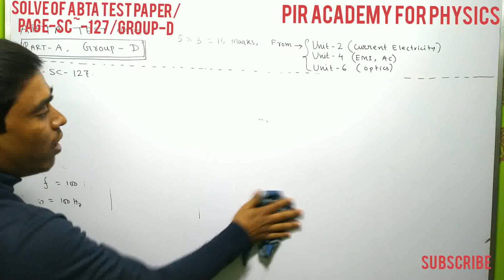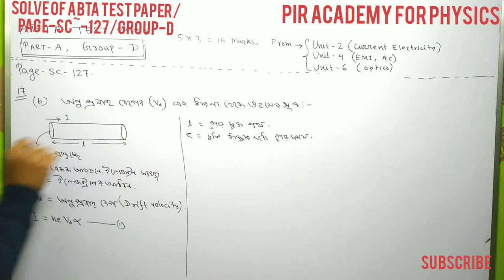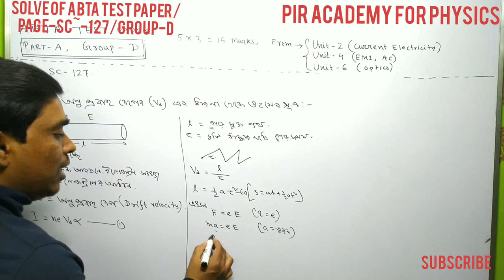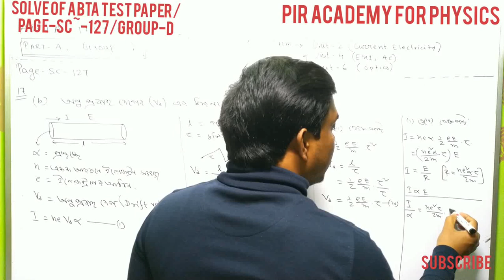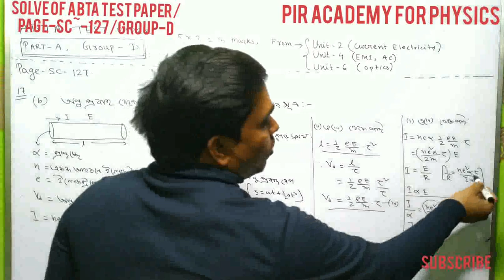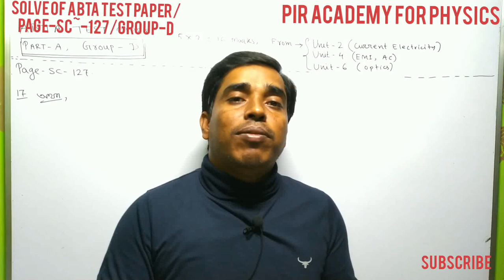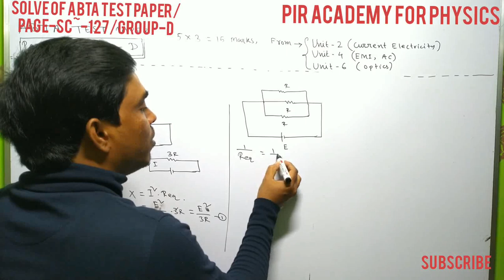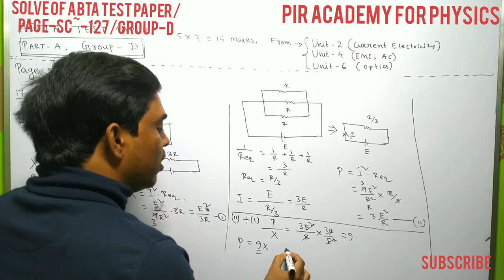solve of ABTA HS Test Paper 2020 PHYSICS page-sc-127/LECTURE-2/by pir sir/ABTA HS TEST PAPER সমাধান